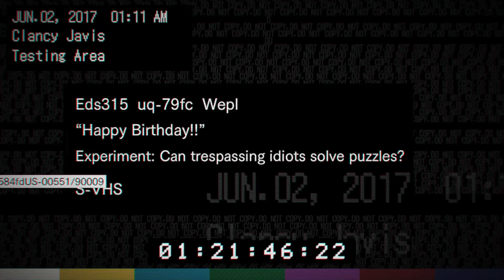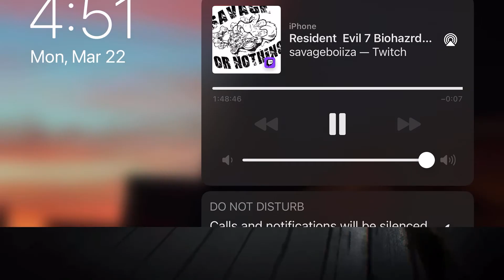RESIDENT EVIL 7 BIOHAZARD WALKTHROUGH PART 8 | THE BROTHERS GAME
This video gonna be About me playing Resident Evil 7 Biohazard Fight our way to get house we take on the marguerite Baker boss fight

Resident evil,Run for your life,Scary game,Residents evil,7 biohazard,Headhunter,Headphones,U will not survival,Creepy,Monster,Zombies,Welcome to my family,A master class of terror